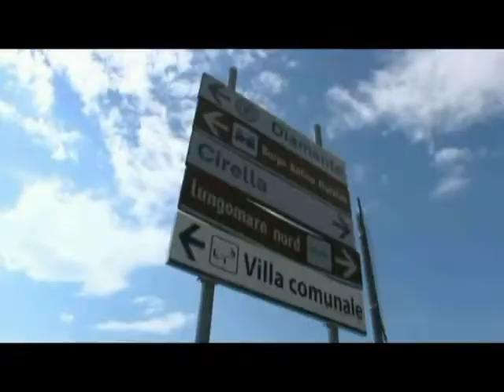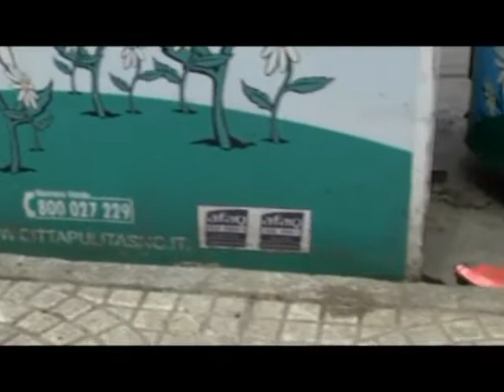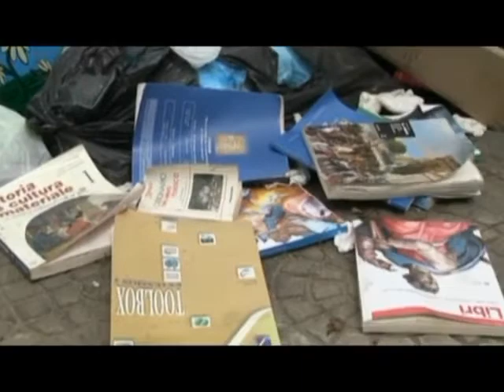Tg Jonio 27.08.2018